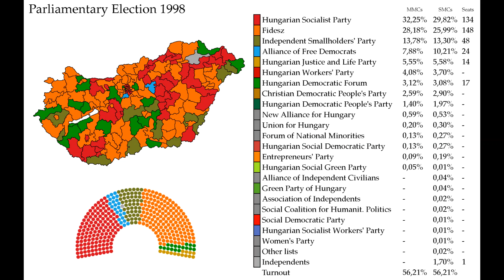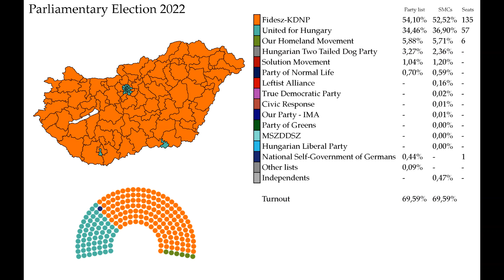The History of Elections in Hungary (1990-2022)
A választások története Magyarországon (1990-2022)